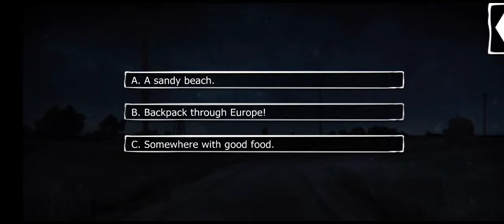Havenfall is for Lovers: Vanessa ssn5 ep1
playing a trivia game with Havenfall's Finest